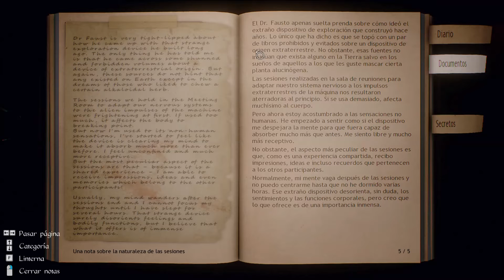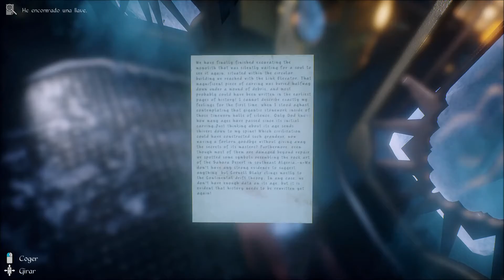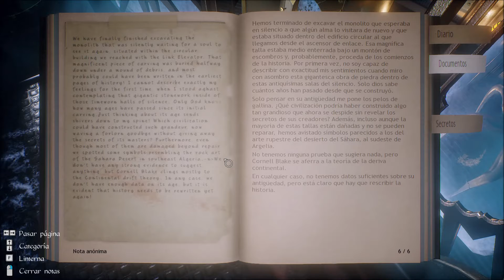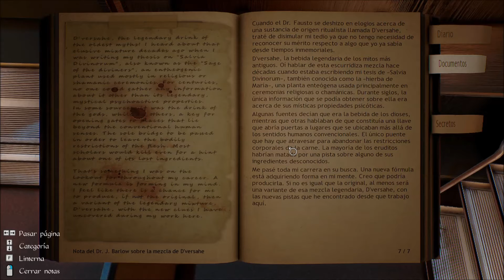Conarium español #3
Seguimos esta increible y misteriosa historia, descubriendo artefactos y demas "cosas" que mejor no tocar.
Sera real o estaremos perdiendo la cordura...Acompañame a verlo,si te atreves...